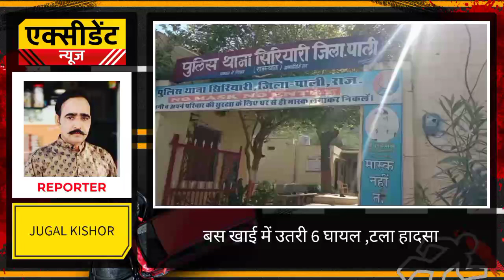सिरियारी थाना क्षेत्र के काली घाटी में खाई में उतरी बस 6 घायल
मारवाड जंक्शन